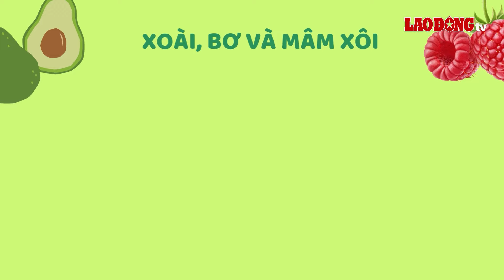Bữa sáng giúp ngăn đường huyết cao với smoothie| Báo Lao Động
Một vài loại smoothie ăn vào buổi sáng có thể giúp ngăn đường huyết cao.
* Đường dây nóng: 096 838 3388